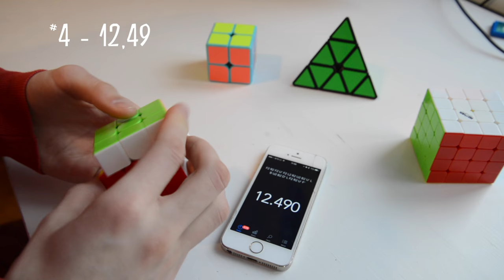My 10 Fastest 3x3 Solves ◊ February 2017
My best solves on february 2nd. I did an hour long recording session where I did my best to get good times with 3x3. These are 10 fastest!

My mains:
2x2 - Moyu WeiPo
3x3 - The Valk
4x4 - Qiyi WuQue
Pyraminx - Qiyi Xman magnetic